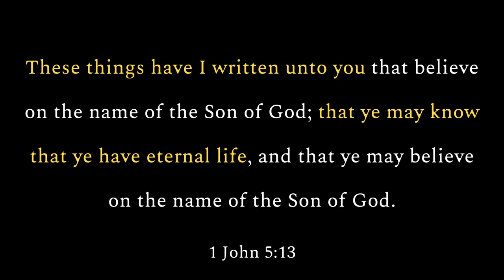The Damage of Lordship Salvation w/ John MacArthur | This Should Make You Angry!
In this video, I examine John MacArthur's method of determining if an individual is saved. How do I know I'm saved? Lordship salvation places focus on the sinner NOT the Savior. Too many people are resting in their performance rather than His promise. Beware of @gracetoyou.